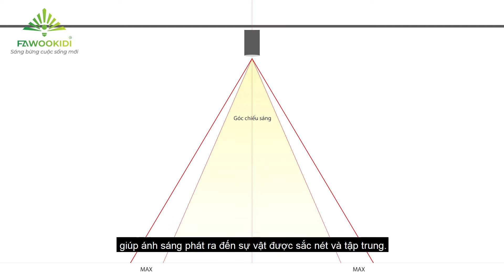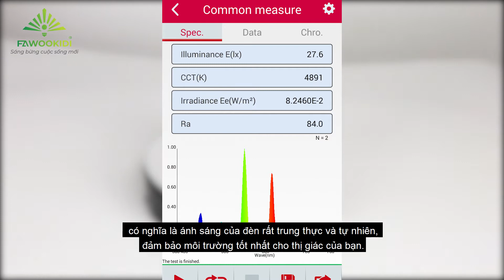[REVIEW] ĐÈN LED DOWNLIGHT GẮN NỔI TRÒN FAWOOKIDI FK - DOR08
Luôn luôn bắt kịp những xu hướng chiếu sáng và trang trí nội thất mới nhất, Fawookidi không ngừng sáng tạo để cho ra đời những dòng đèn LED, đáp ứng được nhu cầu và thị hiếu của mọi khách hàng. Và ngày hôm nay, chúng ta hãy cùng tìm hiểu về dòng đèn Led downlight gắn nổi tròn FK-DOR08, với khả năng chiếu sáng chiếu điểm, lại vừa mang tính thẩm mỹ cực kỳ cao, đem lại sự hài hoà cho không gian trang trí nhà bạn.
CÔNG TY CP CÔNG NGHỆ LED FAWOOKIDI